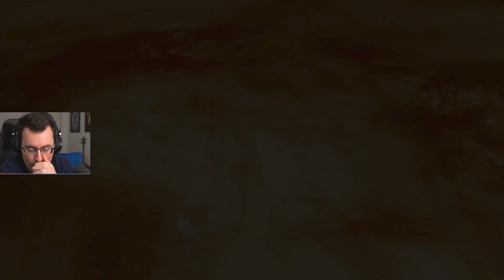VOD - Super Mario Odyssey 100% - Ep.3